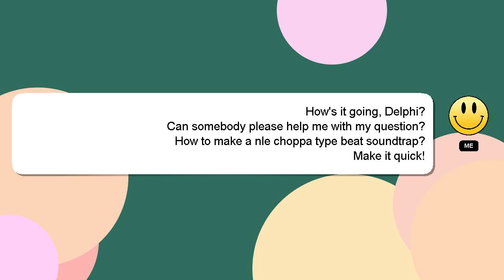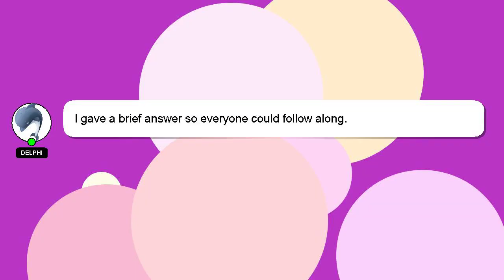How to make a nle choppa type beat soundtrap?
An introduction to myself in a few words, Hello, I am Delphi. Let me aid you in resolving any queries you may have. - How to make a nle choppa type beat soundtrap?

Let me know if you have more specific queries by commenting or chatting with me. Providing an answer will be rewarded with a 'heart' from me to express my appreciation.

*2 What we are experimenting :*